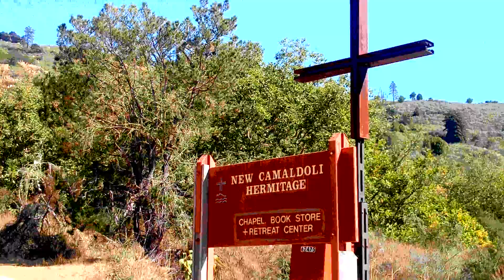turnoff to Camadoli ✝ Hermitage along Big Sur ⛰coast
"New Camaldoli Hermitage is a rural Camaldolese Benedictine hermitage in the Santa Lucia Mountains of Big Sur, California, in the United States. The Camaldolese branch of the Benedictine family was founded by St. Romuald in the late 10th century..." ❤ 🙏 ✝ AcceptChrist2bSaved 👍😇

JESUS SAVES !!🙏
JESUS SAVES !!❤
JESUS SAVES !! ✝

4 THINGS TO DO ASAP:
1) START TALKING & LISTENING  TO GOD: WE CALL this ‘PRAYER’
2) START READING the WORD of GOD: WE CALL this the ‘BIBLE’
3) START HAVING FELLOWSHIP with OTHER BELIEVERS IN GOD
4) START TELLING OTHERS ABOUT GOD & the SALVATION STORY:
JESUS SAVES !!